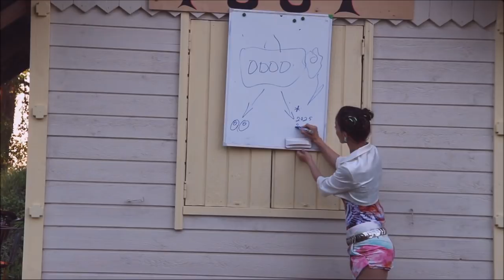Viimsepäävä Läüge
Võrukeelne suvekomöödia "Viimsepäävä läüge"
Autor: Olavi Ruitlane
Lavastaja: Merle Jääger
Kunstnik: Anu Tuisk
Liikumisseaded: Aveli Asber
Helitehnik: Lauri Saare
Grimm Anett: Lutsar
Lavameister: Kalle Ostrov
Dekoraator: Elise Nigul
Produtsent: Janno Rüütle

Tegelased:
volikogu esimees Hirve Mart - Janno Rüütle
müüja Liisu - Kärt Tammjärv (Vanemuine)
imä, Toivo ja Andrese ema - Helje Põvvat
naisrobot 001 - Liili Saar
naisrobot 002 - Aveli Asber
külamees Toivo, Andrse vend - Eduard Paulson
külamees Andres, Toivo vend - Tambet Krasnov
külamees Jüri - Kaido Arulepp
külamees Tõnu - Jaan Konks
külamees Anton - Jan-Mattias Kottise
külamees Juhan - Ülo Needo
külamees Kalju- Lembit Rätsep
Toivo naine Helle - Kristin Kooskora
Andrese naine Leenu - Anett Lutsar
Jüri naine Minni - Katrin Arulepp
Tõnu naine Anne - Triinu Maidla
Bussijuht - Rudolf Tigasing
Inglise poissmehed - Joonas Priit Sibul, Kristo Kooskora, Robin Põvvat, PeeterSibul ja tema koer Ruffel
Naised - Liisa Sizova, Maara-Lill Mahlakas, Kristel Mägedi

Lavastus on filmitud 2018. aasta juulis Lutsu külas Põlvamaal.
Video: Erko Jakobson

Kui meie lavastus Teile meeldis ja soovite meie tegevust toetada, siis oleme tänulikud, kui leiate võimaluse teha annetus: EE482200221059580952 Lutsu Teatri Selts